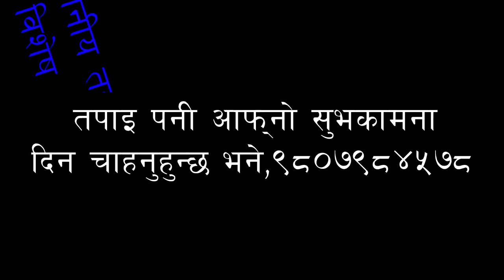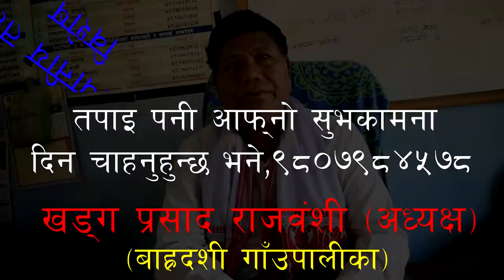Khadga Rajbanshi |बाह्रदशी गाँउपालीका अध्यक्ष, खड्ग प्रसाद राजंशी द्वारा सुभकमना सन्देश जारीBharada